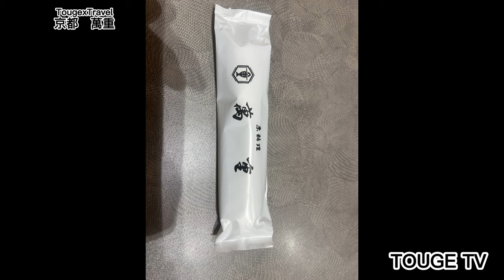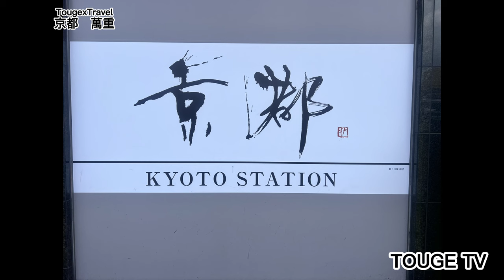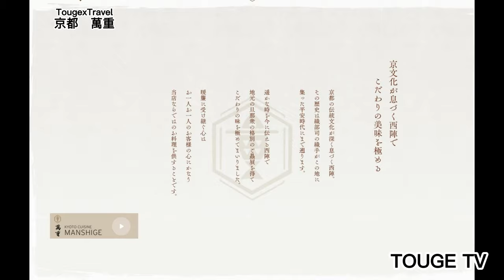京都府にある原峠へ向かう~TOUGE DRIVE TV~Vol.482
京都府にある原峠へ向かう